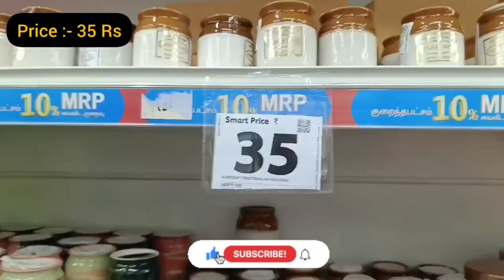🔥D MART RELIANCE /Cheapest price Clearance sale!! Under ₹78/offers upto 85% off kitchen steel house